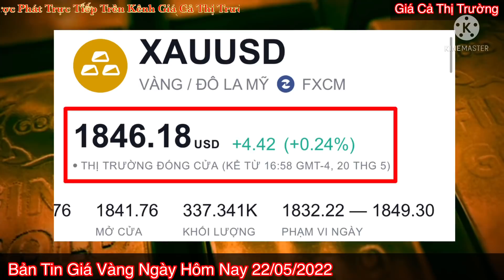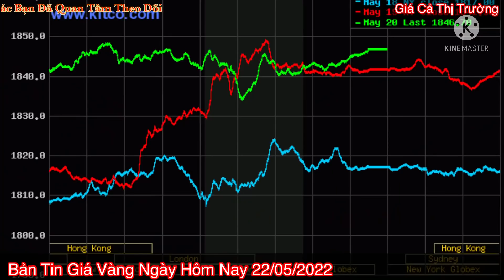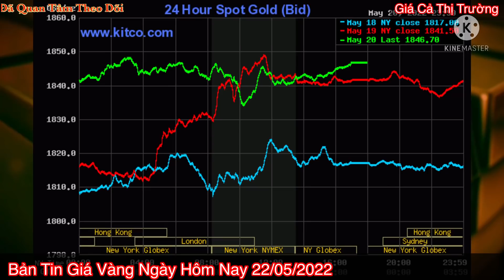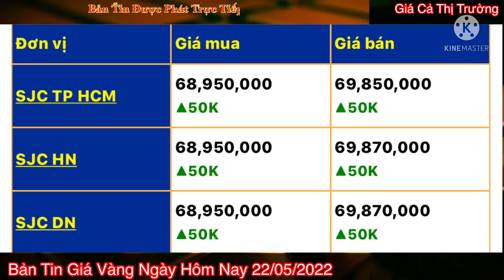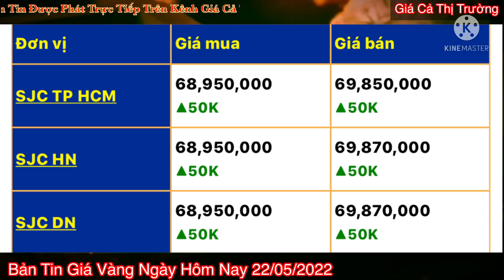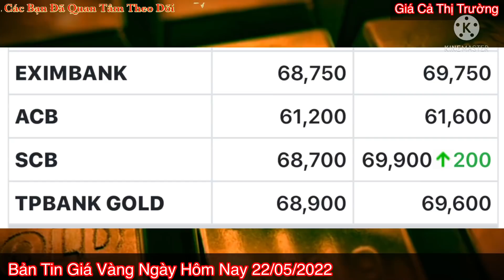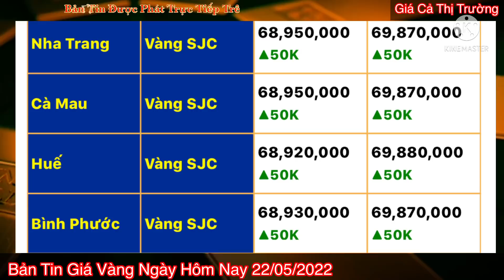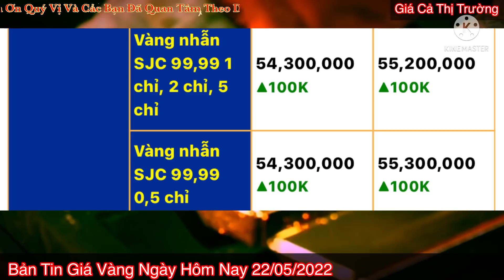Giá vàng hôm nay 9999 ngày 22/5/2022 | GIÁ VÀNG MỚI NHẤT || Bảng Giá Vàng SJC 9999 24K 18K 14K 10K